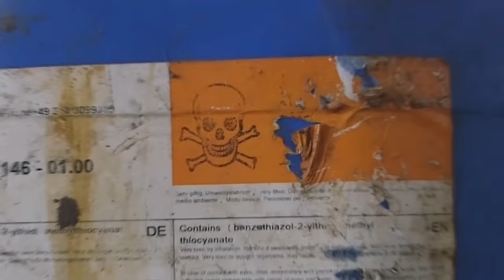Va patir un xoc mentre comprava sabates.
No et cal anar a la fi del món per descobrir com es fan teves sabates. Fes el primer pas per contribuir a una indústria del calçat justa i transparent. Descarrega't l'aplicació i fes passes fins a Brussel·les.